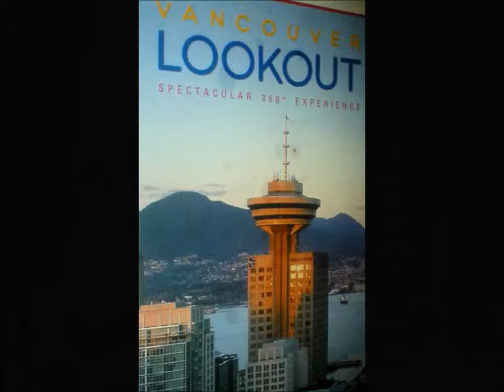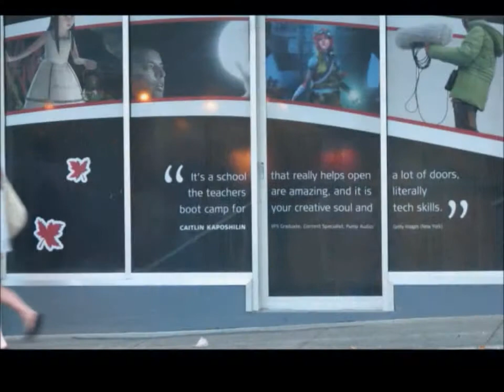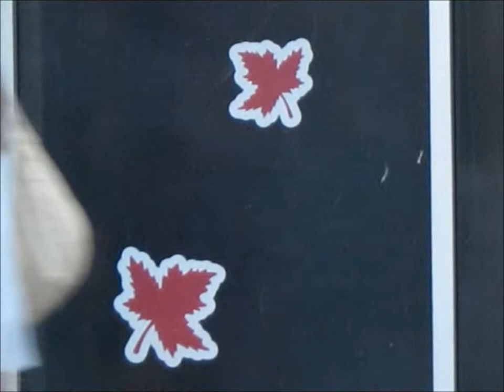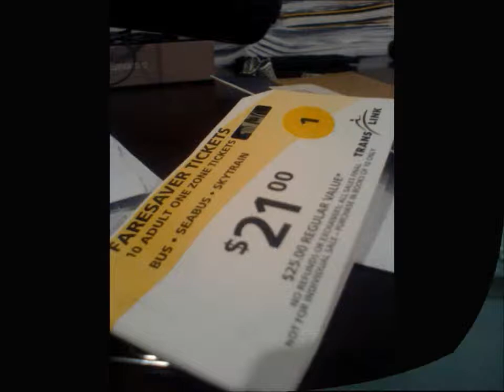Visiting Vancouver, BC - Canada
Visit Vancouver in 7 minutes with Lud and Angelo. See beautiful views, nice soundtrack and good companion.

Songs:

- "Golden Skans" - Klaxons
- "Manhã de Carnaval" (live at the park) - composed by Luiz Bonfá and Antônio Maria
- "Closer" - Ne-Yo